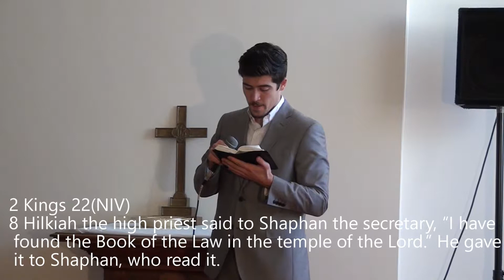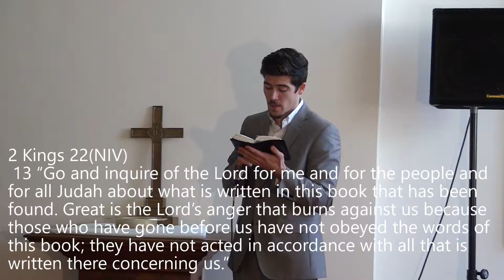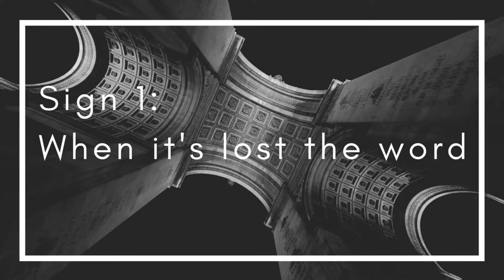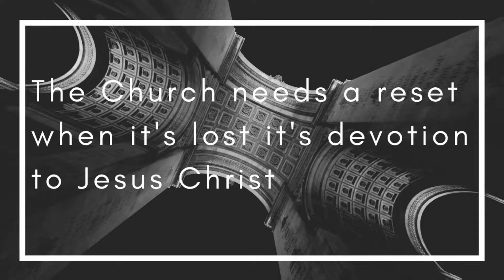10 29 2017 RESET A Time for Reformation TLC English Pastor Samuel Schleif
RESET_A Time for Reformation
Truth Lutheran Church ELCA (美國福音信義會真理堂)
English Pastor Samuel Schleif